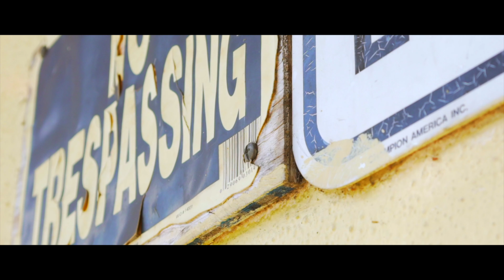MX - "HOLD UP" (OFFICIAL VIDEO)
SlaughterMusicGroup presents "Hold Up" by MX.